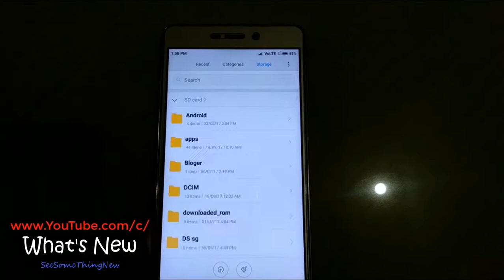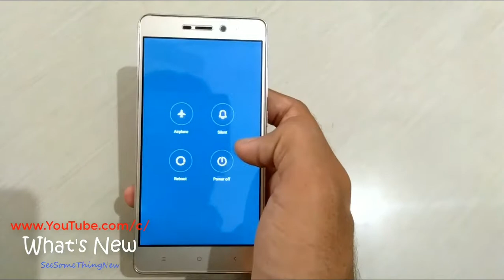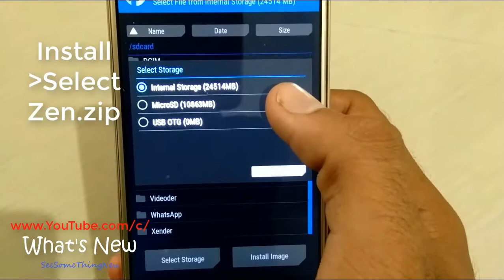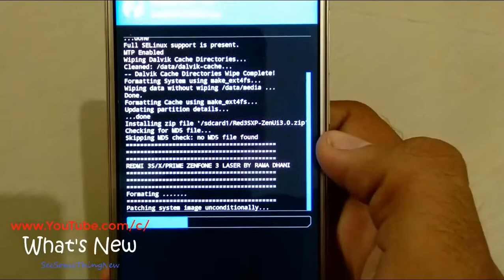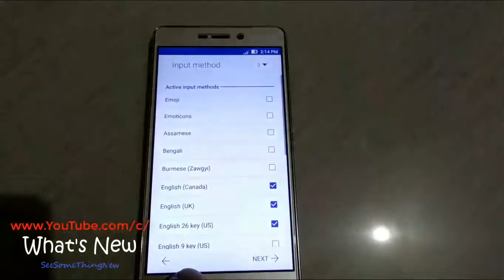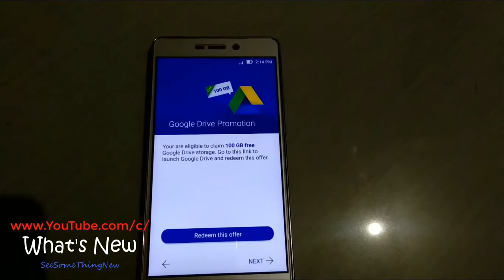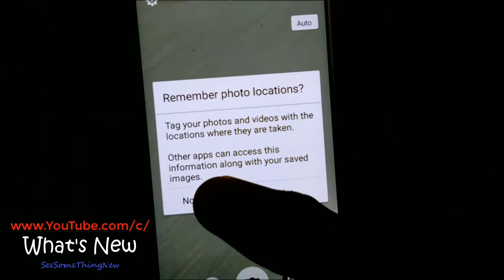[REAL PORTED] Asus Zen Ui For Redmi 3s/3x/3s Prime 2017(Hindi)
In This Video " [REAL PORTED] Asus Zen Ui For Redmi 3s/3x/3s Prime 2017(Hindi) "
Guys This Is Custom Rom Based On Android 6.0 For Redmi 3s/3x or 3s prime All This Three Devices.Don't Try On Any Other Devices.

This Is Stable Rom But [If Anything Gose Wrong So I'm Not Responsible For That]
This Rom Dosn't Have Volte So Use Jio Voice For Jio Users.

Steps

1)Backup Your Data
2)Signout MI Account
5)GoTo Recovery & Wipe Delvik/Cache/Data/System
6)Install Asus Zenui Rom .zip
7)After That Wipe Again Delvik/Cache
8)Reboot Done!!!

IF STUCK AT BOOT LOGO THEN WAIT 10-20 MINS,IF STILL STUCK ON BOOT LOGO THEN FLASH LAZYFLASHER.zip

This Rom Ported By kodri

SOME OTHER ROMS FOR REDMI 3S/3X/3S PRIME             *

                                                                  WHAT'S NEW